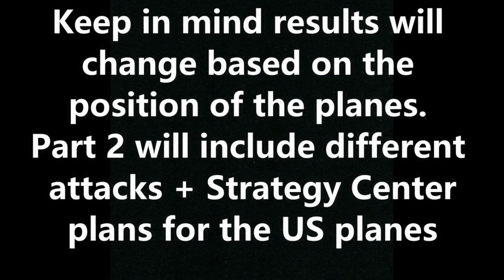Command and Conquer Generals ZeroHour King Raptor VS Mig Part 1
This is only part 1 of aircraft series, Part 2 will include further upgrades and strategies!